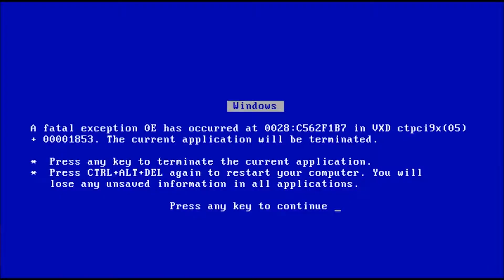istinyeli Denildiğinde Aklınıza Gelen İlk 3 Şey?